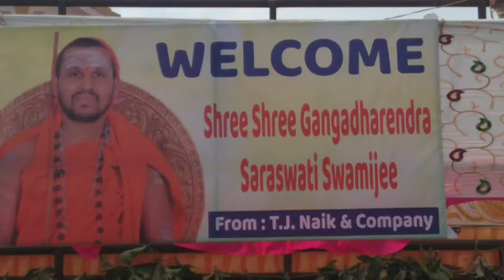Shree Shree Gangadharendra Saraswati Swamiji.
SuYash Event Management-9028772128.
400 People Arrangement With Lunch.
Area:- 70*60 sft.
place:- Daund-413801.